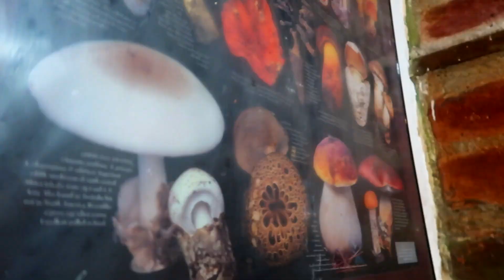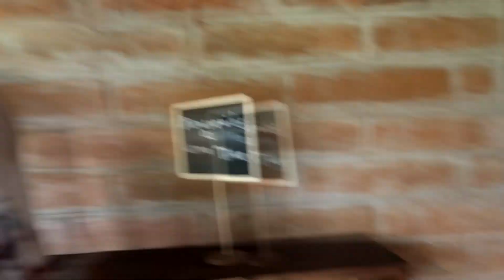ANTIGUA HACIENDA CONVERTIDA EN HOTEL - LOMA TIKA - OTAVALO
Hola que tal amigos  en esta ocasión estuvimos visitando  un conjunto habitacional campestre, llamado LOMA TIKA, es una antigua hacienda convertida hoy día en un hotel de lujo, conocimos  todo lo que  ofrece a sus turistas, así que  esperamos que les  guste mucho este vídeo, le den like  comenten compartan y sobre todo lo más importante:

¡SÍGUEME!

CONTACTO PARA RESERVACIONES  "LOMA TIKA "

¡WOAO! Este HOTEL-HACIENDA en Ecuador es un ejemplo para el mundo | Marcas Que Impactan: La Danesa
Explorando la Hacienda de un EX-PRESIDENTE ¡De las primeras del Ecuador!